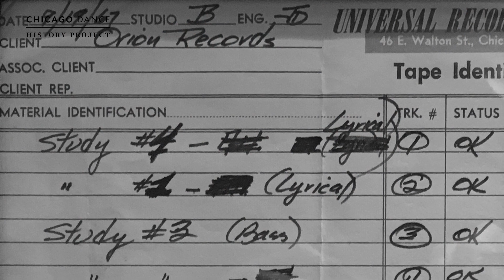Amy Paul Giordano: Always Elevating Jazz Dance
Amy Paul Giordano, Executive Director of Gus Giordano Dance School, recalls what led Gus Giordano to continue elevating jazz dance.
Artistic/Executive Director: Jenai Cutcher
Interviewer: Jenai Cutcher
Digital Media Production: Sean Rafferty